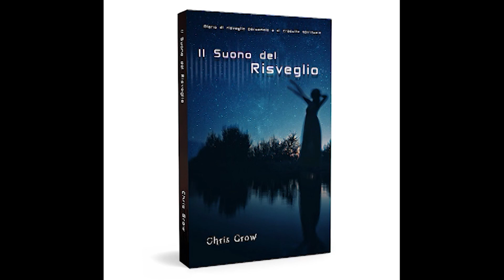18_Il Suono del Risveglio_Conclusione_Chi Ascolta la Musica?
Per chi volesse acquistarlo lo trova sia in formato ebook che in formato cartaceo su  Amazon a questo indirizzo

AMAZON Lbri

E' con sincero entusiasmo che vogliamo presentarvi la lettura di questo libro. Dopo averlo visionato ci è sembrato opportuno divulgarlo sotto previo consenso dell'autore, che ci ha contattati. Il libro affronta l'argomento suono e vibrazione come mezzo per un sano risveglio spirituale. Al suo interno, al te4rmine del libro, vi sono anche delle pagine bianche che consentono al lettore di prendere appunti riguardo agli esercizi. "La musica è la vibrazione della creazione in costante divenire. La vibrazione ha creato l'universo e ne regola le leggi.
Dalla prima vibrazione dell’ universo, al sofisticato uso dell' elettronica attraverso la storia della razza umana e il suo legame con il suono. L’ ingegno umano al servizio dell’ arte e della ricerca spirituale alla scoperta della vibrazione primordiale"